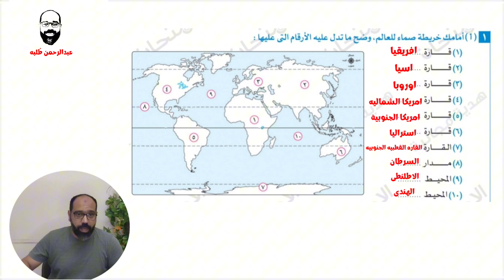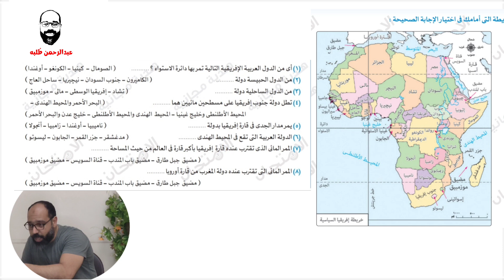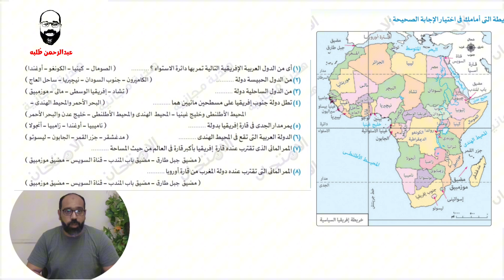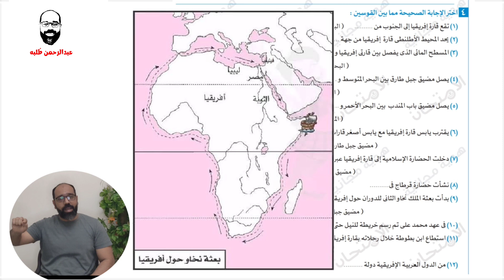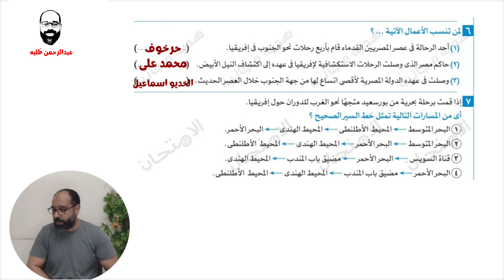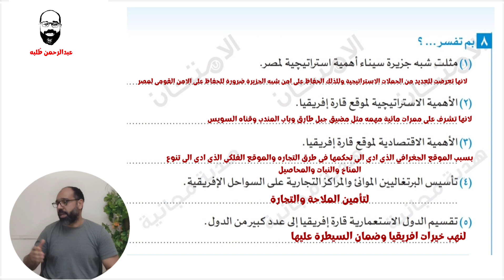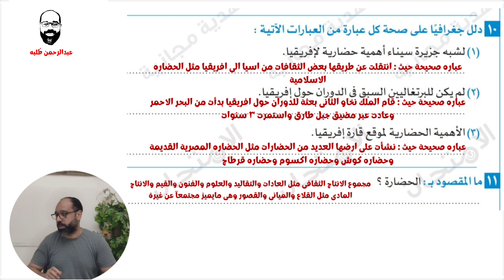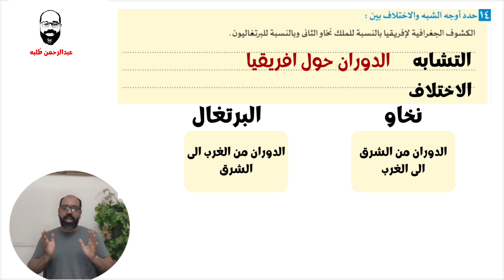حل كتاب الامتحان الدرس الاول الدراسات الاجتماعيه للصف الاول الاعدادي الموقع والكشوف الجغرافية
تعلم التاريخ والجغرافيا بسهولة مجانا اونلاين دون الحاجة الى دروس
انا -عبدالرحمن طلبه- مدرس التاريخ والجغرافيا
أحاول من - قناة عبدالرحمن طلبه-  تبسيط التاريخ والجغرافيا لكل متعلم والتخلص من عقدة الحفظ ونبدأ فى الفهم
وحتى يخرج جيل من الطلاب مسلحين بالعلم ويحصلون على مستقبل أفضل
- واخيرا -لا تنسانا من صالح الدعاء
لينك الفيس 👇👇👇👇👇